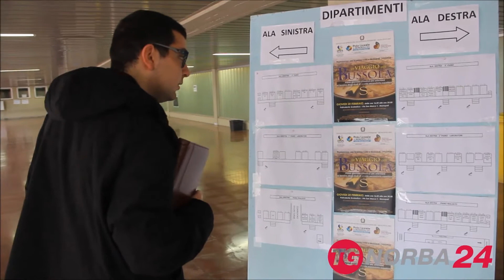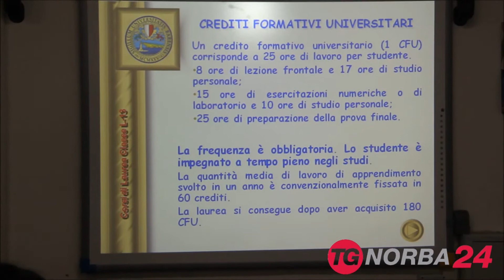Orientamento universitario "In viaggio con la Bussola" - Polo Liceale Monopoli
Servizio andato in onda su TG NORBA in occasione della prima edizione di "In viaggio con la Bussola", evento per l'orientamento universitario organizzato presso il Polo Liceale di Monopoli.